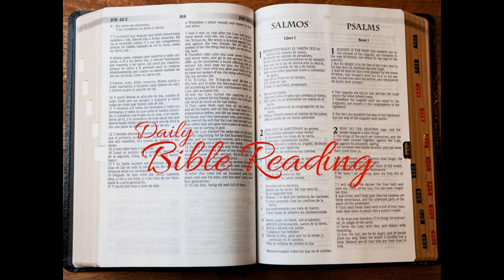Week 11 Day 2